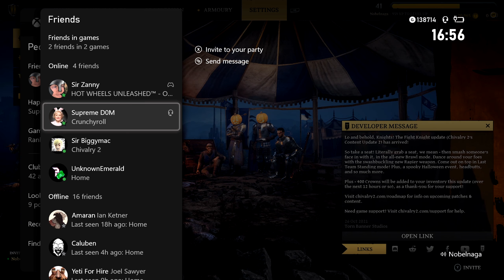How to fist 101 Men in Chivalry 2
Please do not beat up any kids and threaten to fist them.

In today's video, I check out the new brawl mode that was included in the Halloween update for Chivalry 2!